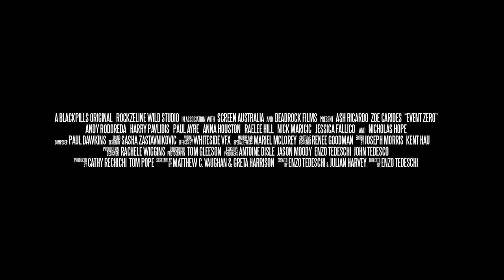EVENT ZERO (2017) OFFICIAL TRAILER - ASH RICARDO ZOE CARIDES NICHOLAS HOPE HD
Leyla Nassar is a suspended federal cop on a mission to expose the truth behind a terror attack on Sydney.

Directed by Enzo Tedeschi
Written Matthew C. Vaughan & Greta Harrison
Produced by Cathy Rechichi and Tom Pope
Executive Producers Antoine Disle, Jason Moody, John Tedesco, Enzo Tedeschi